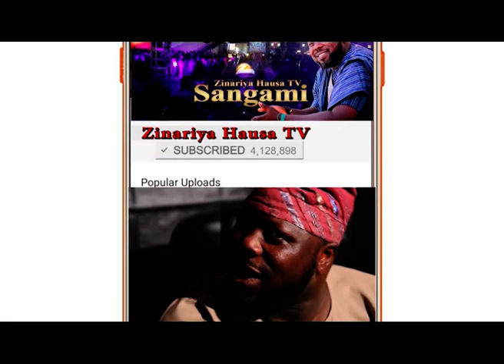WA YACE NAMIJI BA DANGOYOBANE Kalandata. UMMI LOLIPOP